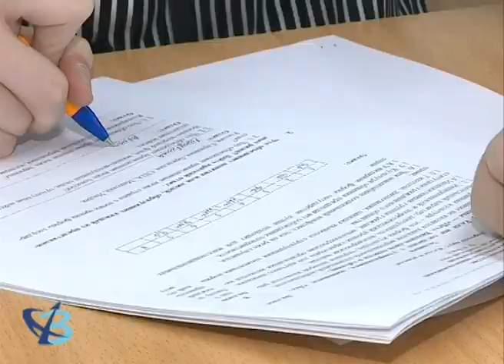Олимпиада по обществознанию 6+